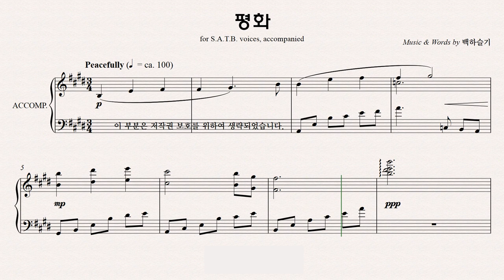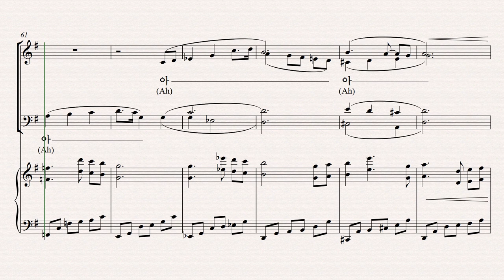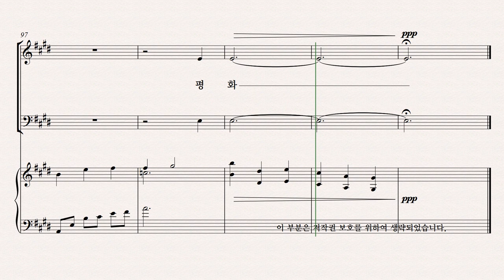[유빌라테] 유빌라테 명품성가 36집 파트연습 '평화' - Tenor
유빌라테 명품성가 36집 파트연습 '평화' - Tenor